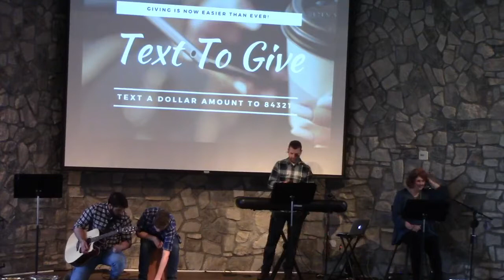Waters Edge Church Live Stream - 2/07/21